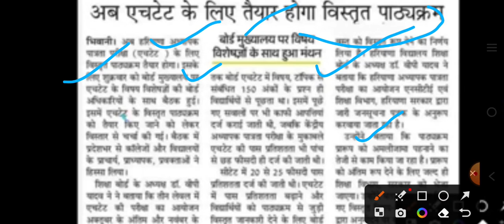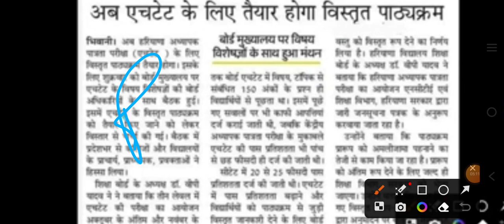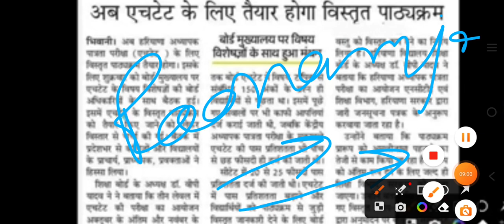htet 2023 syllabus,exam date update hpscpgtupdate #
htetupdate hpsc HSSC टीजीटीPGT मेहनत करने वालों की कभी हार नही होती इसका उदाहरण आपके सामने #(‎@poonamjooncommerceclasses  hpscupdate cetupdate TGT PGT recruitment#मेहनत मे कोई कमी नहीं रहने देंगे बस आप सब का support बना रहे🙏☺️viralstudioTGT, PGT, PRT DSSSB एक साथ 26000 पदों पर होगी मेगा भर्ती teachervacancy2023 dsssbnotice KVS PRT result का इंतजार कर रहे अभ्यर्थियों को इस समय का फायदा उठाना चाहिए kvsupdate kvsKVS PRT result, merit list, TGT PGT interview,Liberian etc regarding Full information by Rohit Sir 🙏My first YouTube payment 1st YouTube payment received cetexam KVS PRT,TGT,PGT final result 2023, question challenge amount refund सभी के regarding update?KVS PRT,TGT,PGT final result 2023, question challenge amount refund सभी के regarding update?kvs KVS Direct recruitment 2023 important notice kvsresult2023 kvs update # Direct recruitment 2023 important notice kvsresult2023 kvs updateलोक सेवा आयोग भर्ती सम्बंधित अपडेट Public service commission assistant professor vacancy update KVS result update with data Pgt,TGT, PRT, Liberian सभी भर्तियों में किस राज्य से कितने अभ्यर्थी?Kvs TGT PGT PRT and librarian update KVS exam को लेकर बहुत बड़ा घोटाला आया सामने 😡KVS TGT, PGT revised answer key# PRT result regarding rohitvaidwansir hiteshsirclasses kvians इ आपको भी लगेगा कि आप भी कुछ कर सकते हैं fullmotivationalvideo HPSC screening update hpsc पुरी जानकारी इस विडियो में 🙏🎉hpsc pgt Thank you so much 🙏😊finaly upgradeहोगया Amt, process, facility etc details related to JRF to SRF🎯🔥HPSC PGT court case hpsc official notification hpscpgt आप भी अपनी राय कमेंट में जरूर शेयर करें 🙏#KVS Direct recruitment#kvs नई शिक्षक भर्ती प्रक्रिया से सम्बंधित अपडेट kvsupdate kvs result update,kvs direct recruitment result declare kvs update कोशिश करने वालों की कभीहार नहीं होती कभी भी हार नहीं माननी चाहिए 🙏🎉एक गांव की लड़की जरूर 1 दिन नया करके दिखाएगी मुझे आप पर और अपने आप दोनों पर भरोसा है क्योंकि कोशिश करने वालों की कभी हार नहीं होती एक नीचे लेवल से थोड़ा ऊपर उठने की कोशिश की है आप सभी का साथ चाहिए 🙏Hello friends My self poonam ,ibps ,htet,ctet in ss) htet commerce,net ,jrf in commerce subject qualified 😘 recently I am doing PhD in Bmu. first and main motive always help to our students Easy way to commerce learning for all compitative exam and new notification related to test and education specially teacher
thank you 🙏 KVS PRT result update PRT result कब आयेगा kvsprtkvs court case kvs Re-exam kvs paper cancel भर्ती प्रक्रिया पर क्या असर होगा🤔All canfusion clear result#kvs result investigation की मांग इतनी भारी पड़ सकती है क्या 😔😭 KVS result 2023#kvs exam में इतनी बड़ी गड़बड़ी क्या होगा पेपर रद्द?kvs exam update#KVS PRT result, revised answer key, cutoff update kvs important instructions regarding TGT PGT PRT Kvs cutoff 2023#kvsupdate kvsprtcutoff2023 kvs result kvs paper leak मामला kvs TGT, PGT paper leak क्या इसीलिए cutoff इतनी हाई गई मामले की जांच जरूर हो🙏kvs update#kvs revised answer key, score का कैसे पता चलेगा 🤔kvsscoreupdateKVS cut off update kvs result update kvs2023 update kvs direct recruitment kvs Direct recruitment cutoff notification kvscutoff 2023update#kvs result update kvs final result related notice kvsupdate kvsresult kvs एक गांव की लड़की जरूर 1 दिन नया करके दिखाएगी मुझे आप पर और अपने आप दोनों पर भरोसा है क्योंकि कोशिश करने वालों की कभी हार नहीं होती एक नीचे लेवल से थोड़ा ऊपर उठने की कोशिश की है आप सभी का साथ चाहिए 🙏Hello friends My self poonam ,ibps ,htet,ctet in ss) htet commerce,net ,jrf in commerce subject qualified 😘 recently I am doing PhD in Bmu. first and main motive always help to our students Easy way to commerce learning for all compitative exam and new notification related to test and education specially teacher
thank you 🙏 kvs interview की तैयारी कौनसा institute best है 🤗# official Cutoff TGT PGT PRT की क्या रहेंगी 🤔TGT,PGT, PRT,nonteaching सभी के लिए जरूरी है देखना🙏Cutoff and PRT result Nvs result notice Rpsc result notice resultupdate resultupdate kvs telegram group join